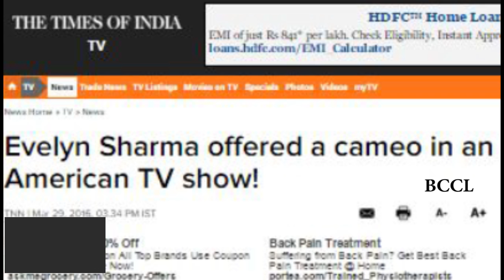Evelyn Sharma offered a cameo in an American TV show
Evelyn Sharma’s trip to Los Angeles last month has proved beneficial for her! The gorgeous actress flew to LA recently to meet top casting agents and filmmakers since February and March is considered as Casting Season there.The actress was pleasantly surprised to receive a call from one of the respected Hollywood production houses offering her a cameo in their TV show by a popular television network. The talented actress is excited about the offer and her role and will take a final call soon as the details are being worked out. “This is such a great opportunity and I am really looking forward to it. But right now things are still in the pipeline,” says Evelyn, who will soon be flying to Los Angeles again to work out the fine details and to meet people from the TV network.